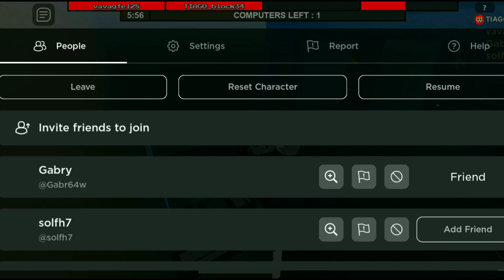VOLTAMOS COM TUDO NO MARRETÃO DE HALLOWEEN